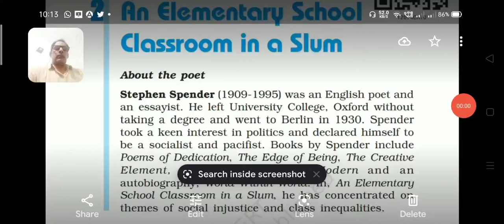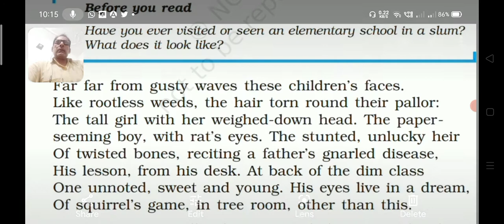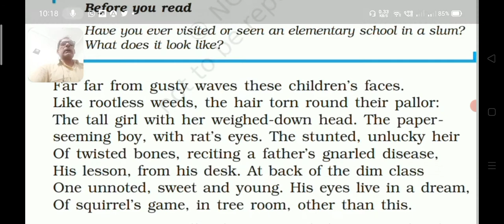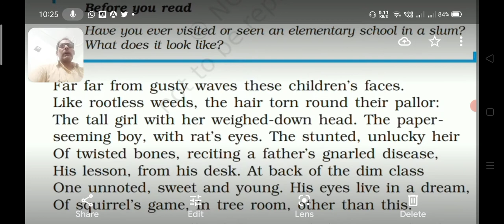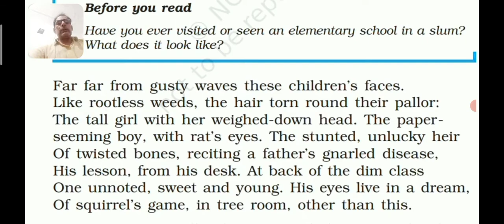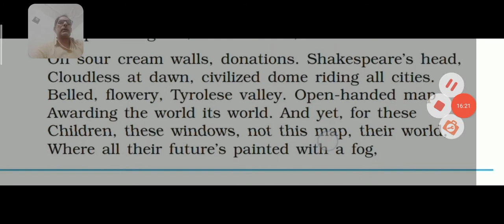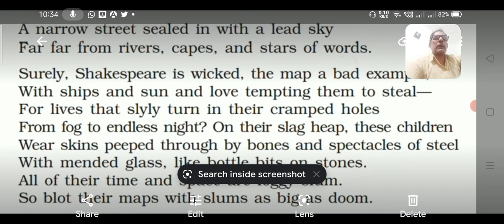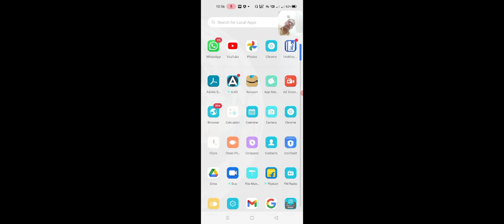28 May 2021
Flamingo Poem 2 By Sh  Sunil Kumar Tomar